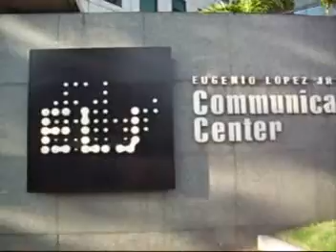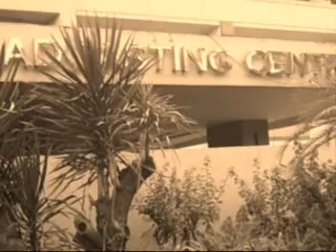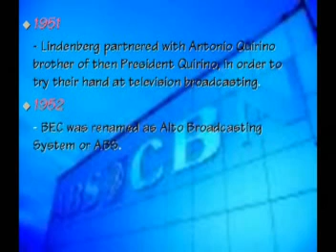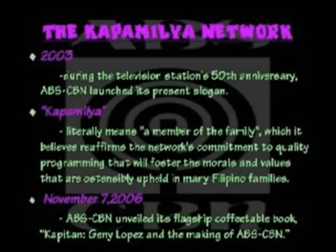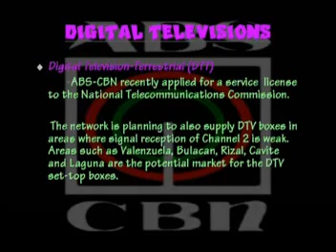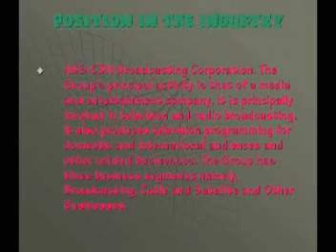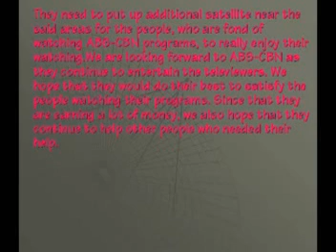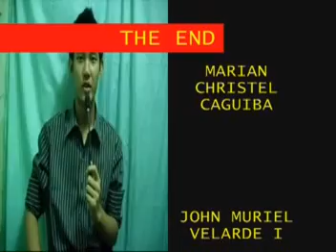ABS-CBN Documentary College Project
ABS-CBN Documentary College Project With Tina,Pat,Yel,Christel, K-mike
Fast forward to @20:54 for Bloopers.